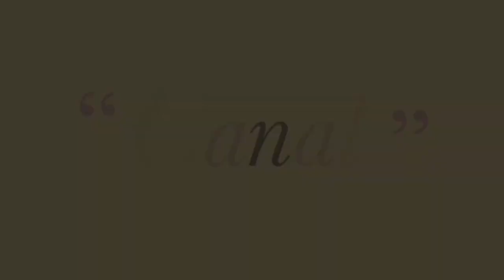veda1 USANDO A CRIATIVIDADE MAIS FAXINA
OLÁ MENINAS VAMOS QUE VAMOS PORQUE EU QUERO FAZER VEDA
ENTÃO CONTO COM VCS PRA ESTAREM AQUI TODOS OS DIAS MENOS NO SÁBADO E DOMINGO ENTÃO PRA COMEÇA VAI AI UM VÍDEO DE QUE DE FAXINA BEIJOSSS